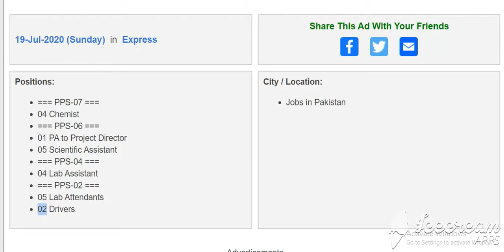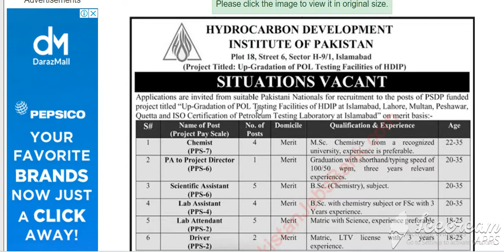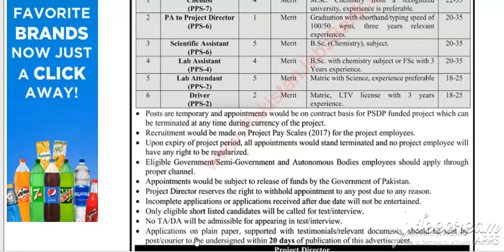Hydrocarbon Development Institute of Pakistan Jobs July 2020 Lab Assistants & Others HDIP Latest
Positions:
=== PPS-07 ===
04 Chemist
=== PPS-06 ===
01 PA to Project Director
05 Scientific Assistant
=== PPS-04 ===
04 Lab Assistant
=== PPS-02 ===
05 Lab Attendants
02 Drivers
City / Location:
Jobs in Pakistan
Advertisements

Advertisements

Advertisements

Hydrocarbon Development Institute of Pakistan Jobs July 2020 Lab Assistants & Others HDIP
Advertisement in Daily Express Newspaper on Sunday 19-July-2020
Matriculate / Matric - Pass
Postgraduate / Graduate / Bachelor's / Master's - Degree
B.A. / B.Sc. / M.A. / M.Sc.
B.Sc. / M.Sc. - Chemistry , Chemist
Lab / Scientific Assistant Jobs in Hydrocarbon Development Institute of Pakistan 2020 July
Light / Heavy - Traffic Vehicle , HTV / LTV, Driving License Holder , Driver
PS , Personal Secretary , Personal Assistant , PA
Lab Attendant Jobs Hydrocarbon Development Institute of Pakistan (HDIP) July 2020
Application Procedure / Process / Deadline , How to Apply
PID(I)256-2020 , PID(I)256-20

More Locations...
More Provinces...
Jobs by Profession
Medical Jobs
Engineering Jobs
IT Jobs
Accounting Jobs
Marketing Jobs
Teaching Jobs
More Professions...
Jobs by Industry
Government Jobs
Embassy Jobs
NGO Jobs
Banking Jobs
Education Jobs
Medical Jobs
More Industries...
Jobs by Organization
Army Jobs
Police Jobs
PAEC Jobs
FPSC Jobs
PPSC Jobs
NTS Jobs
More Organizations...
More Newspapers...
Jobs by Type
Internships
Apprenticeships
Fellowships
Scholarships
Part Time Jobs
Female Jobs
More Types...